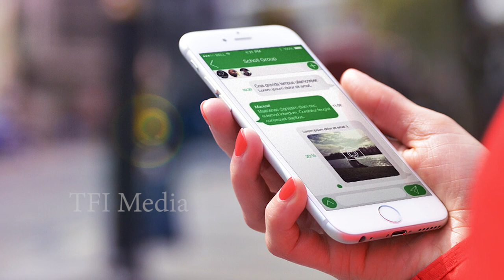TDP ప్రచారానికి సిద్దమైన Jr ఎన్టీఆర్ | Telugu Desham Party | Jr NTR | TFI MEDIA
Hey guys!